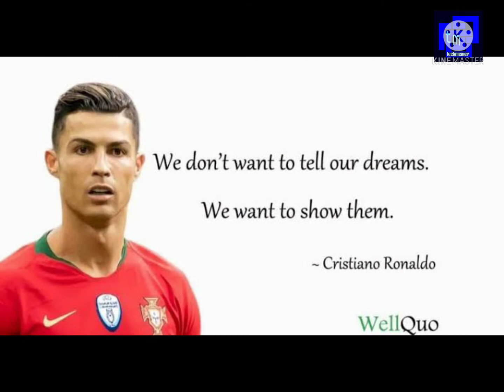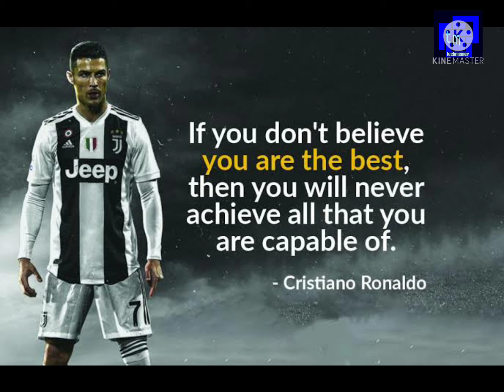Best motivational quotes of Cristiano Ronaldo || MUST WATCH || Your life will Change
Best motivational quotes of Cristiano Ronaldo | life changing quotes | Must watch

Cristiano Ronaldo is one of the best football player in world. He has huge and large fan following, but very few people know about the struggle behind his success and dedication level for football. Here some best quotes about Cristiano Ronaldo.

I m sure these quotes from Ronaldo life will help you to bring that dedication which will give you the desired success.

Guys started new series on this channel